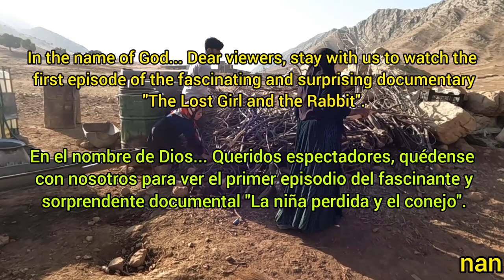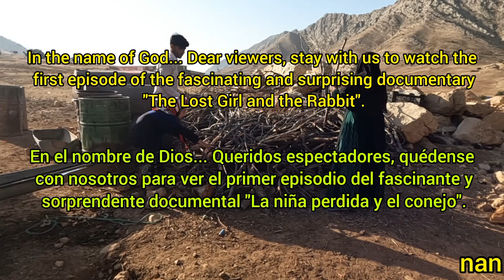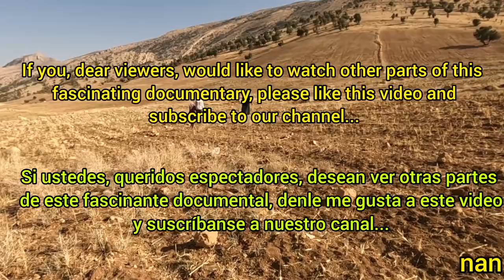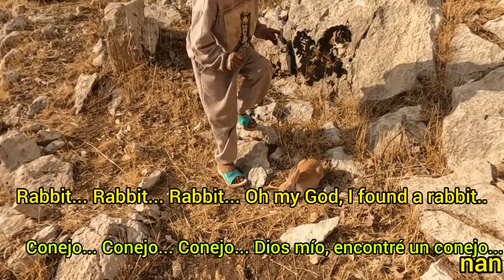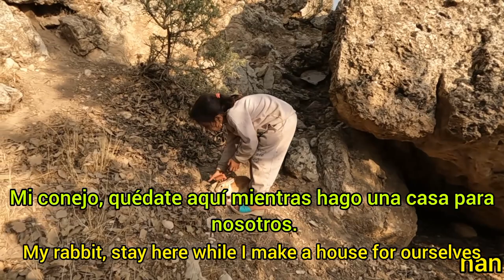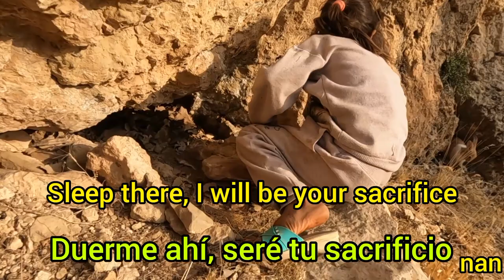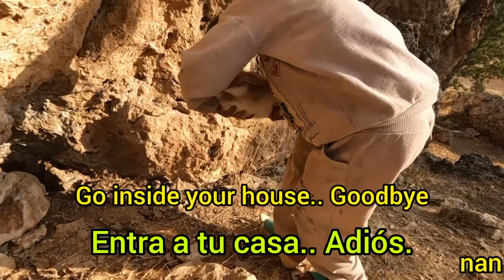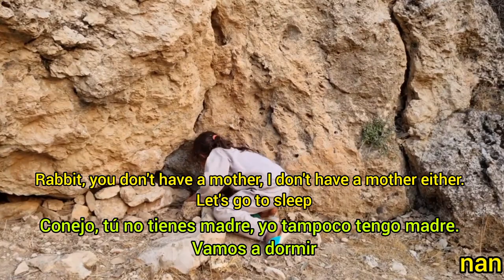Fascinating documentary "The Lost Girl and the Rabbit" first part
In the name of God... with many greetings...
As you have seen in the previous videos, Ali found a girl who was lost in the mountains and brought her home.
Now, after a few days, that little girl left our house and went to the mountains again, where she found a rabbit and befriended him...

Como habéis visto en los vídeos anteriores, Ali encontró a una niña que estaba perdida en la montaña y la trajo a casa.
Ahora, después de unos días, esa pequeña salió de nuestra casa y se fue nuevamente a la montaña, donde encontró un conejo y se hizo amiga de él...